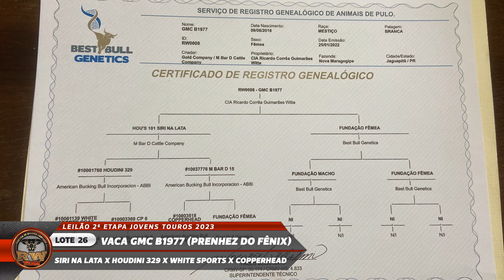LOTE 26 - VACA GMC B1977 (CIA RW TEAM) | CATALOGO LEILÃO 2ª ETAPA JOVENS TOUROS 2023